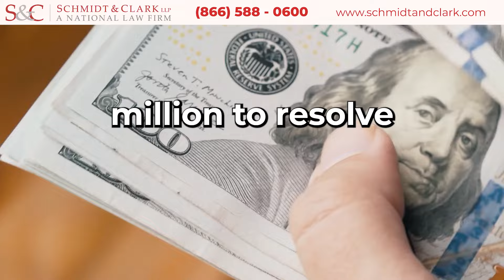Inguinal Hernia Kugel Patch Lawsuit: Key Facts and Insights in 2024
In this video, we're tackling the Inguinal Hernia Kugel Patch Lawsuit, where patients have raised serious concerns over the safety and efficacy of the Kugel Mesh Patch used in hernia repair surgeries. This lawsuit has highlighted potential risks and led to significant discussions about patient safety and medical device regulation.

We'll go over the background of the lawsuit, what patients are claiming, and how the manufacturer has responded. This information is crucial for anyone who has undergone hernia surgery or is considering their options for hernia repair.

About Schmidt & Clark, LLP:

Schmidt & Clark, LLP has consistently been recognized as one of the nation's leading plaintiff's law firms, operating across all 50 states. With a stellar track record in representing clients in complex legal cases, they bring a wealth of experience and legal acumen to the forefront when it comes to Hernia Mesh Lawsuits. If you or a loved one has been affected, they stand as a pillar of support and expertise in pursuing justice.

Contact Schmidt & Clark, LLP:

To seek legal advice, consultation, or representation regarding a Hernia Mesh Lawsuit or any related matter, please visit Schmidt & Clark, LLP's Official

We encourage you to watch this video in its entirety to gain a comprehensive understanding of the Hernia Mesh Lawsuit and to learn how Schmidt & Clark, LLP can guide you through.

00:00 - 00:20 - Intro
00:20 - 01:39 Complications with Inguinal Hernia Kugel Patch
01:39 - 02:30 Side Effects and Risks of Incisional Hernia Kugel Patch
02:30 -  03:11 Incisional Hernia Kugel Patch Lawsuit & Settlements
03:11 - 03:58 Filing a Lawsuit Against Manufacturer
03:58 - 04:24 Conclusion